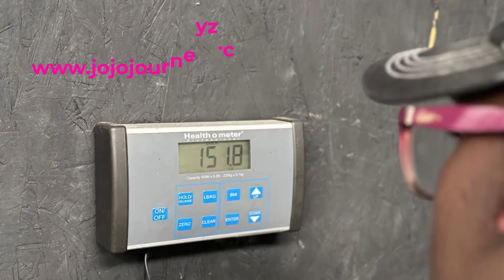Build A Better Body w/Strength Training!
It's the weekend and I'm bringing all the workout vibes; post 14-Day Detox & Full Body Cleanse. This past week, I felt a jolt of energy return. That energy that gives me the power to lift heavier weights. I love the burn of preparing my body for heavy lifts. I usually love to start with fluid Yoga/Pilates moves or body bands to get the blood circulating throughout my body & to my joints, then move on to progressive overload, and finish with anything related to cardio (i.e., jump rope, dance, wogging (walking & jogging), or simply walking at a fast pace.

Movement is the body's holistic medicine along with proper diet, sleep and stress management techniques. Let's get into it!!